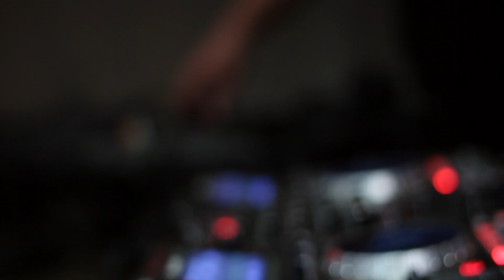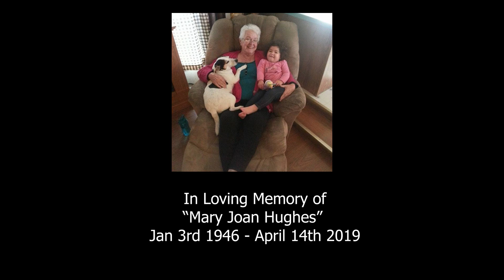James Hughes - Hip - Hop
featuring Mary Joan Hughes - Olivia Grace Hughes & Teresa Maier on back-up vocals
Thank you Sandbar Grill + Duchess Nightclub + Rock 'N Firkin
Kamloops Finest.
Video by Josh Hein